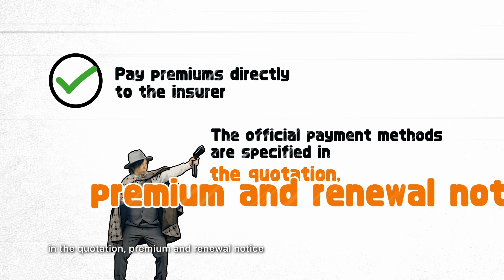"The Insurance Casebook of Detective Lun" Episode 3: The Strange Case of Premium Payments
A series of four episodes is about how Detective Lun (starring Yeung Wai Lun) helps potential and existing policyholders see blind spots they may otherwise overlook when buying insurance and managing their insurance policies, and how he assists the intermediary Lee Kam Bo (starring Rachel Leung) to develop into a professional insurance intermediary.